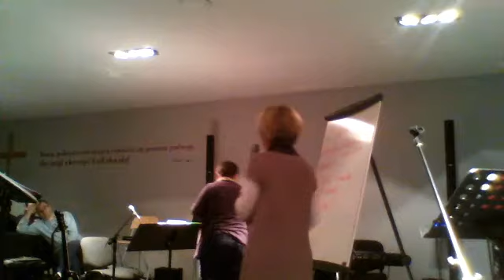Terri Terry - Warsztaty uwielbienia. Sesja 5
Terri Terry - Sesja V.
Warsztaty uwielbienia z dnia 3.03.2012: 18:00-20:00